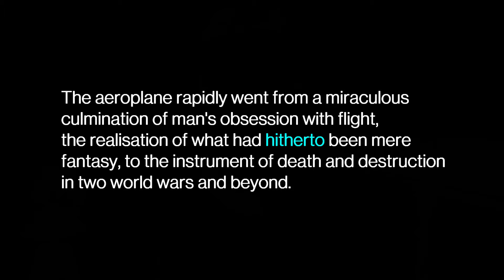HITHERTO - ADVANCED VOCABULARY FOR YOUR C1 & C2 ESSAYS! MEANING EXPLAINED WITH EXAMPLES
➡️ Are you planning to take a Cambridge English exam? I can help! My online preparation courses for the B2 First (FCE), C1 Advanced (CAE) and C2 Proficiency (CPE)

📖 If you're struggling to take you English to the next level, I have the solution... My ESSENTIAL GRAMMAR COURSE

👩‍🎓 FREE Advanced Vocabulary Flash Cards! (revise words and phrases from my videos)

Advanced English vocabulary - Hitherto meaning and uses explained with examples.

Hitherto is a formal adverb that you can use in writing compositions for the B2 First (FCE), C1 Advanced (CAE) and C2 Proficiency (CPE) Cambridge English exams such as the essay, report, proposal, formal letter and possibly the article and review, depending on the register used (not to be used in informal contexts).

🕺Don't forget to come up with your own examples!

Ben Gill
English Teacher